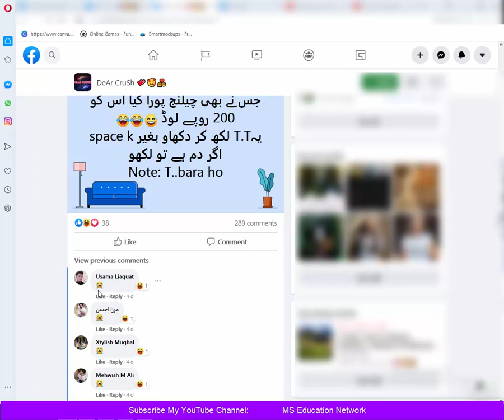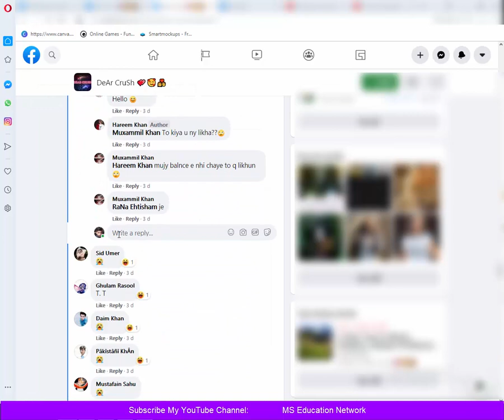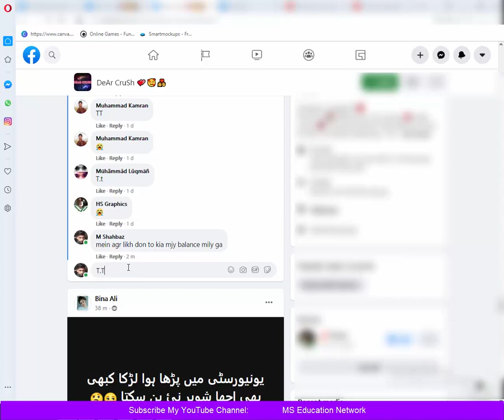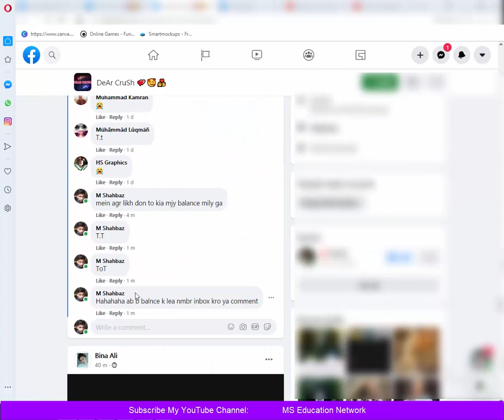Facebook Challenge T.T or ToT | facbook par t.t likhne ka tarika